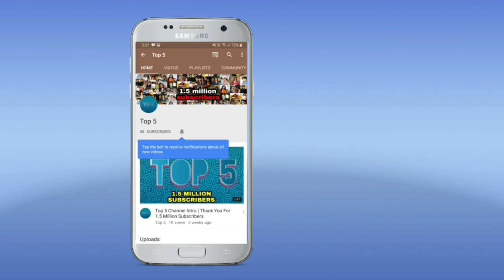Saif Ali Khan Performs His First Hajj & Umrah With Kareena Kapoor Khan